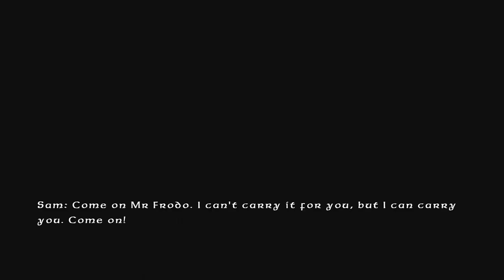LEGO Lord Of The Rings Walkthrough Ep.22 w/Angel - Mount Doom!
Skype ► iiExotics

Public Teamspeak info!
password ► lingsucks

Experience the incredible Lord of the Rings Trilogy as told by little LEGO figures in this saga that captures The Fellowship of the Ring, The Two Towers, and The Return of the King in one epic journey. Join the fellowship and travel across Middle-earth with Frodo, Sam, Gandalf, Aragon, Merry, Pippin, Gimli, Legolas and other favorites, with 60 total playable characters in all! Use magical items, battle Orcs, and experience unforgettable scenes with dialog straight out of the films. Use the magic of the Seeing Stone to jump between multiple storylines in play where friends can drop in or out at any time.